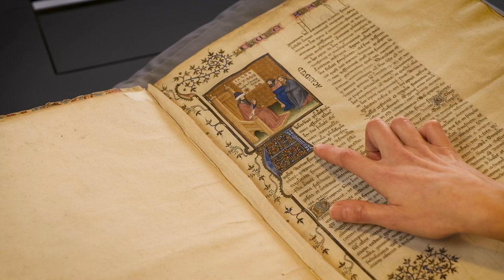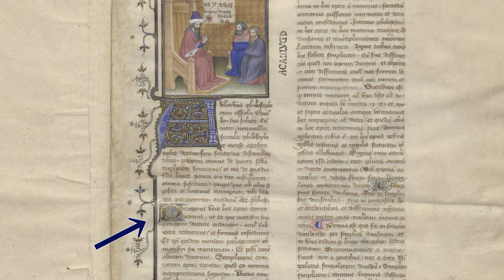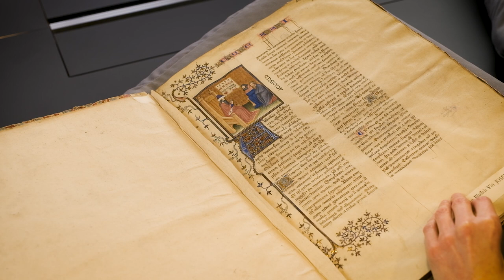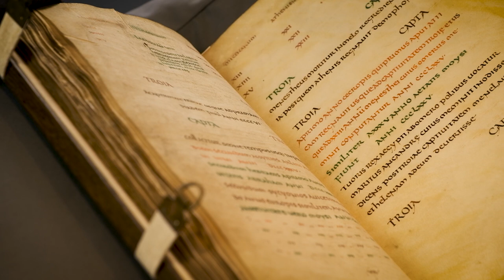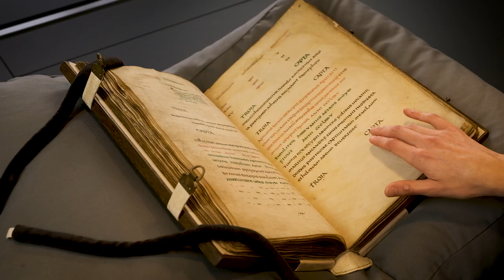Structuring the medieval page | Exploring the Medieval Manuscript Book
The video series ‘Exploring the Medieval Manuscript Book’ features book historian Irene O’Daly (Leiden University), introducing a wider audience to unique artefacts that were created with pen and ink in a distant past. In this second episode, she discusses the structure of the medieval page.
In modern printed books, chapters begin on a new page and paragraphs are usually indented. Not so in the layout of a medieval codex, where text is structured by colour and decoration, not by space.
Painted or decorated initials – sometimes in combination with a full-page miniature – mark the beginning of a new text section (SCA 1). A scribe can even write texts in different colours when presenting concurrent narratives spread over two pages (SCA 14).

This video is created for ‘The Art of Reading in the Middle Ages’ project which explores how medieval reading culture evolved and became a fundamental aspect of European culture. The project is co-financed by the Connecting Europe Facility of the European Union.